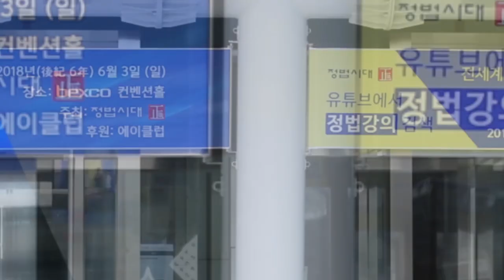[천공 정법] 7487강 문화소비국에서 문화생산국으로[홍익인간 인성교육]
질문 : 아이돌 그룹 방탄 소년단이 미국 빌보드 메인 차트인 HOT 100에서 10위에 올랐습니다. 빌보드 200에서 한국 가수 중 최초로 1위에 올라 전 세계를 놀라게 한 이후, 또 한 번의 대기록이라고 합니다. 미국의 워싱턴 포스터는 "방탄 소년단이 대역사를 만들고 있다."고 하였으며, 미국의 CNN 방송은 "이번 사건은 세계 음악 시장에 있어서 대단한 일이다."며 K-POP 열풍을 집중적으로 다루었습니다. 국제사회에서 팝송(pop song)과 샹송(chanson)을 소개하던 우리나라가 세계 대중음악의 선두주자가 되어가는 것이 참으로 자랑스럽습니다. 앞으로 지속 가능하면서 진정한, 문화 생산국이 되려면 어떤 방향으로 가야 할지 스승님의 지혜를 구합니다.

강의 일자 : 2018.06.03 부산 벡스코 / 정법시대 : 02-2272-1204